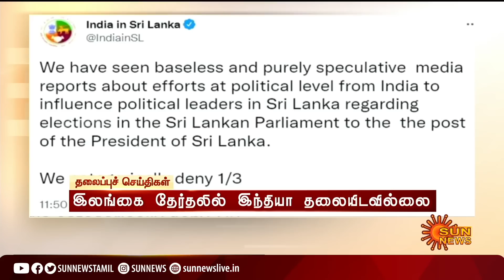Headlines Now | Noon 1 PM | 20-07-2022 | Sun News | Tamil News Today | Latest News